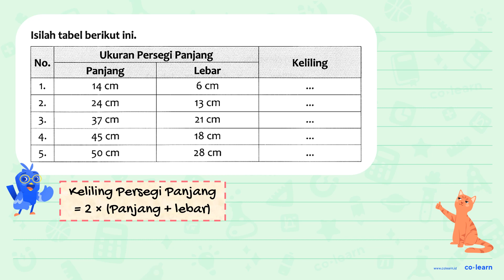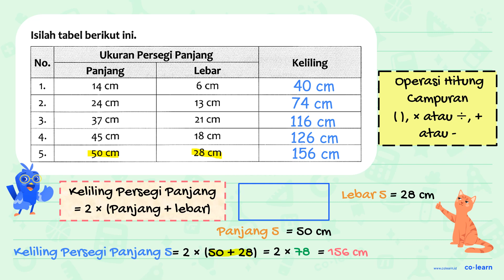Isilah tabel berikut ini: Ukuran Persegi Panjang No: Keliling Panjang Lebar 14 cm 6 cm 2. 24 cm 1...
Isilah tabel berikut ini: Ukuran Persegi Panjang No: Keliling Panjang Lebar 14 cm 6 cm 2. 24 cm 13 cm 3. 37 cm 21 cm 4. 45 cm 18 cm 5. 50 cm 28 cm

00:00 : Bedah Soal
01:00 : Konsep, rumus dan pengertian Persegi Panjang (Luas dan Keliling)
01:18 : Langkah penyelesaian soal
02:58 : Jawaban akhir
03:28 : Penutup